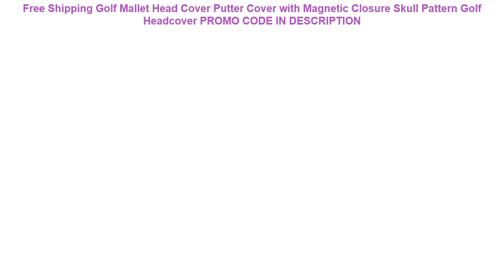Promocje Free Shipping Golf Mallet Head Cover Putter Cover with Magnetic Closure Skull Pattern Gol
Free Shipping Golf Mallet Head Cover Putter Cover with Magnetic Closure Skull Pattern Golf Headcover